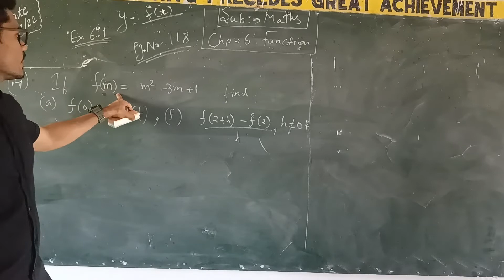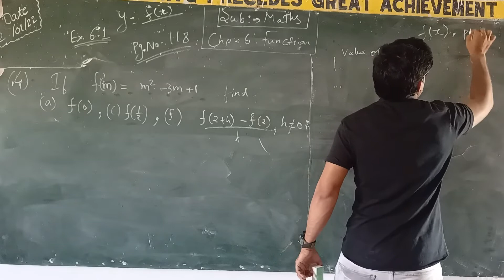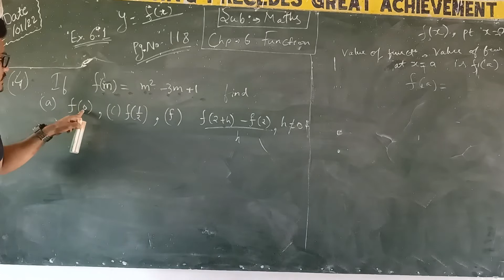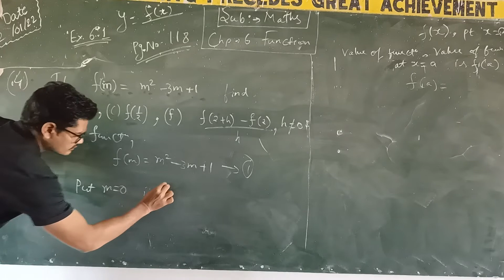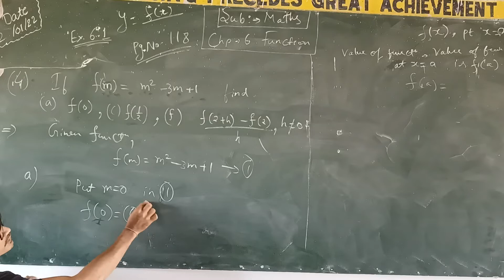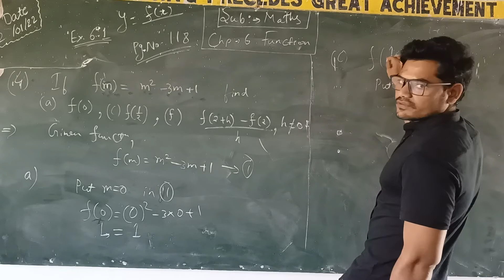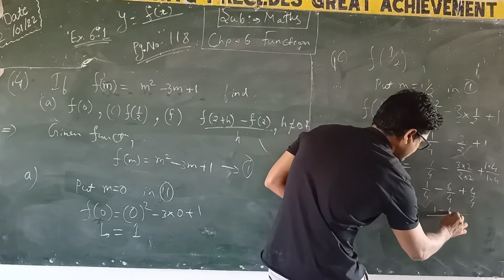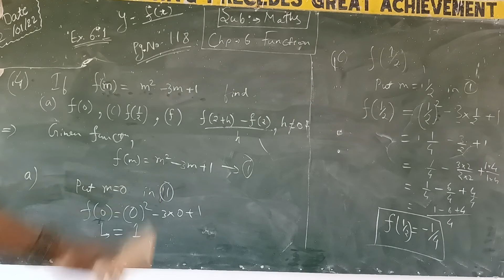maths (function - 7)